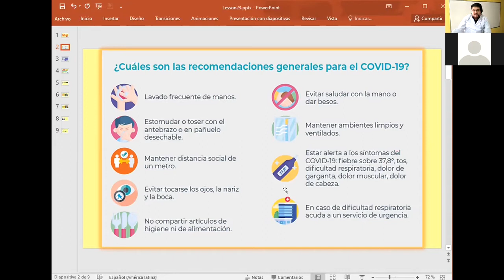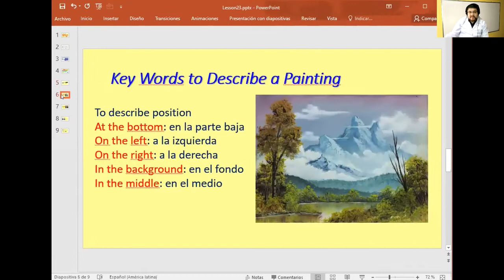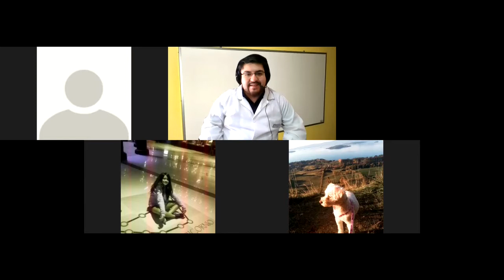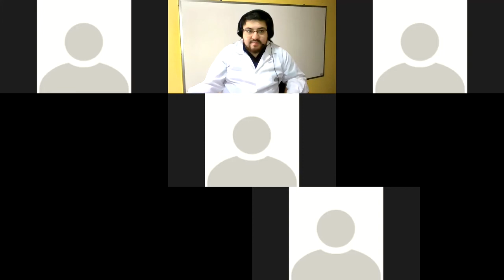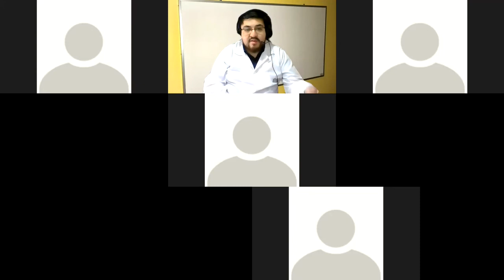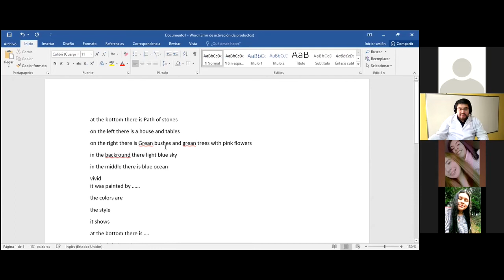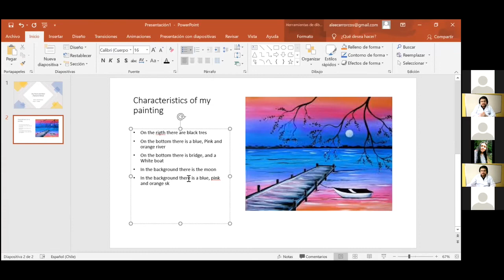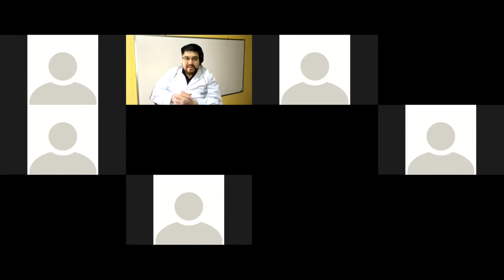1 medio English 04 de noviembre 2020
Tema: The Arts. Group work. Objetivo: to develop script for presentation